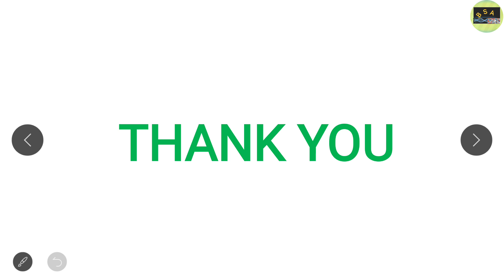CSIR NET LIFE SCIENCE JUNE 2020 || EXPECTED CUT OFF || WHAT TO DO NEXT ??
CSIR NET LIFE SCIENCE NOV/ JUNE 2020 || EXPECTED CUT OFF || WHAT TO DO NEXT ??